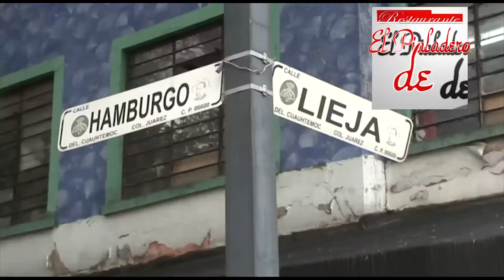!nformativo Querétaro 2015 Ch 40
LXXI Congreso y Campeonato Nacional Charro "Miguel Domínguez Vega" Querétaro 2015

12:00 Horas

Charreada 40

- Regionales de Nopala, Hgo.
- Rancho Henessy, Ca.
- Caporales de Cd. Constitución, B.C.S.
Esc. Guadalupana, B.C.S.
Esc. Charra de la Laguna, Dgo.